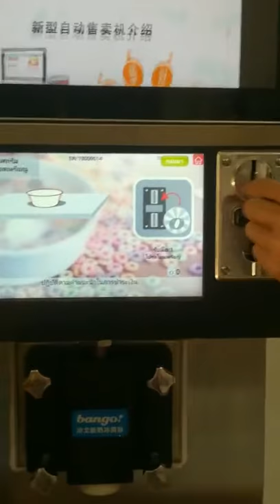ice cream vending machine rental in Malaysia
Hommy is manufactory for vending ice cream machine , such as soft ice cream machine , frozen yogurt ice cream machine etc.
this video bring one of the best vending ice cream machine for your reference,it is automatic and tabletop soft ice cream machine, The ice cream vending machine rental in Malaysia, burble tea use ice cream vending machine.